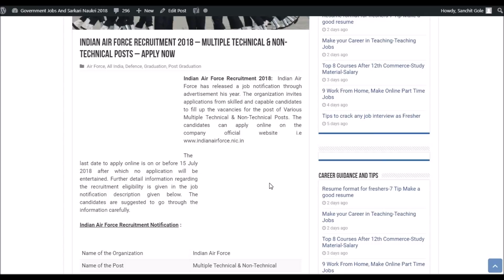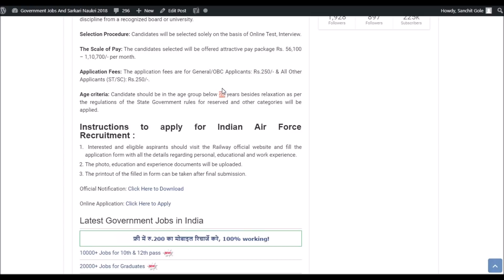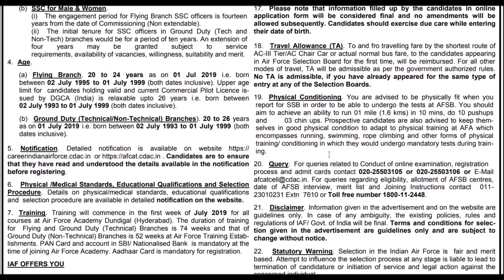Indian Air Force Recruitment 2018 – Multiple Technical & Non-Technical Posts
important Tags :
Indian Air Force Receuitment - afcat 2018 online application notification   join indian air force bharti 2018  indian air force recruitment 2018 for flying branch & ground duty  air force all india vacancy 2018  apply online afcat 2018  indian air force afcat 2018 apply online & full detail click here . indian air force recruitment 2018 | indian air force jobs 2018 | indian air force vacancy 2018.